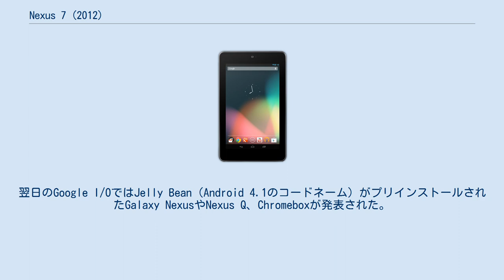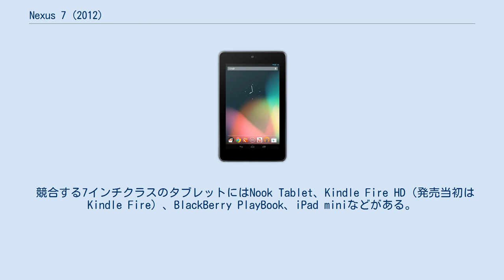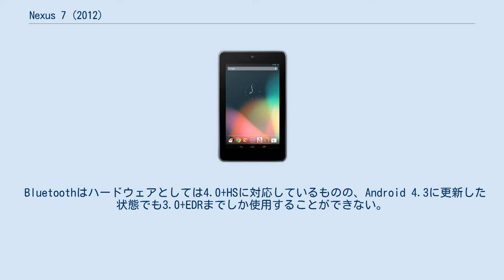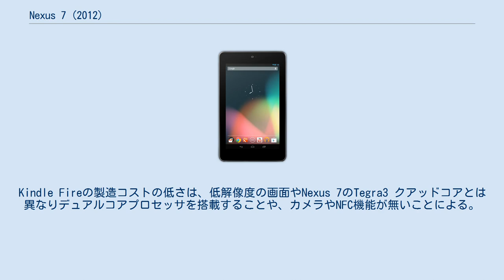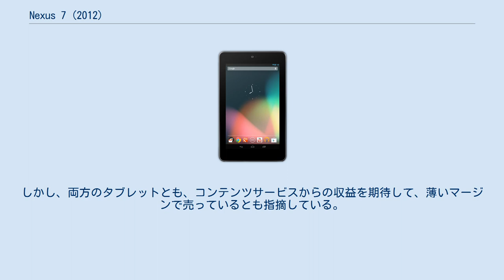Nexus 7 (2012)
Android端末_(ASUS)
携帯電話端末_(第三世代)
Google Nexus 」 Nexus 7 (2012) ■テンプレート / ■ノート ■ウィキプロジェクト Nexus 7（ネクサス セブン）は、ASUSが製造し、Googleが販売するタブレット型コンピュータである。
OSはAndroidを搭載し、Google Nexusブランドを冠する初めてのタブレットコンピュータで、日本では2012年9月25日に発売された。
 Googleのエリック・シュミットは2011年12月のインタビューで、Appleとの競争が激化していることにより、半年以内にタブレットを発表すると述べた。
この時点でシュミットは具体的なことを言わなかったが、新たなNexusデバイスと推測された。
2012年5月、タブレットに関する情報とベンチマークがリークされ始めた。
「Nexus 7」という商品名でASUSによる製造、7インチディスプレイ、Tegra 3 クアッドコアやAndroid 4.1搭載と具体的な仕様が明らかになった。
 Googleは同年6月27日にサンフランシスコで開催された「Google I/O」でNexus 7を正式に発表した。
Google Playで電子書籍、音楽、テレビ番組、映画といったコンテンツを購入できることを売りとする。
翌日のGoogle I/OではJelly Bean（Android 4.1のコードネーム）がプリインストールされたGalaxy NexusやNexus Q、Chromeboxが発表された。
 日本では2012年9月25日に発売された（店頭販売は10月2日から）。
Google Playや店頭では16GBストレージモデルのみが販売され、8GBストレージモデルはプロバイダ各社から販売された。
 2012年10月29日に32GBストレージモデルが発売された。
加えて、32GBストレージ（3G対応）モデルも発売された（一部地域、日本では2013年2月9日）。
 競合する7インチクラスのタブレットにはNook Tablet、Kindle Fire HD（発売当初はKindle Fire）、BlackBerry PlayBook、iPad miniなどがある。
 OSとして、発売時点でAndroidの最新バージョンであったAndroid 4.1 Jelly Beanが世界一早く搭載された。
のみならず、発売後も最新バージョンのAndroidをそのままの形で、他社製品に先駆けてインストールすることが可能な仕様となっていることもNexus 7の特徴であり、逐次的なアップデートによってOSのバージョンアップを重ねている。
2015年5月時点での最新バージョンはAndroid 5.1.1。
 なお、Android 6.0 以降のAndroidは配布されない。
(Android5.1.1が事実上最終バージョンである。
) Android 4.1からは、7インチタブレット向けのUIが追加された。
従来のタブレット用のホーム画面は横向きで、右下に通知領域があったのに対し、Android 4.1では、スマートフォンのようにホーム画面は縦向きで、通知領域は上から引き出す。
また2012年10月に実施されたAndroid 4.1.2へのバージョンアップ以降ではホーム画面の回転に対応するようになり、本体の向きに応じて縦横を切り替えることができるようになった。
 プリインストールされているアプリケーションは基本的にGoogle製品のみで揃えられており、出荷状態ではカスタマイズの余地が多いシンプルな構成となっている。
 Android 4.1には従来の標準ブラウザがあるが、Nexus 7ではインストールされておらず、代わりにGoogle Chrome for Androidが標準ブラウザとしてプリインストールされている。
 標準の日本語入力システムにはiWnnが採用されている。
 Nexus 7はAsus MeMO ME370Tがベースだが、4か月間の設計工程の間に多数の変更がなされた。
使用ハードウェアは以下のとおり。
 他のGoogle NexusプログラムデバイスのようにNexus 7もアクセサリーのためのポゴピンインタフェースがある。
ASUSから別売りで発売されている専用ホルダー（クレードル）は、これらのポゴピンを経由して充電とオーディオ出力を行うことができ、また...